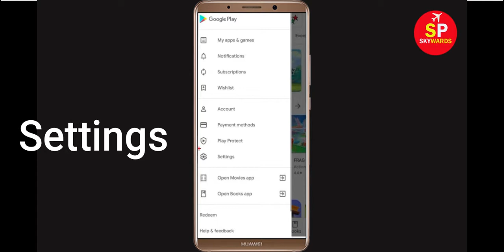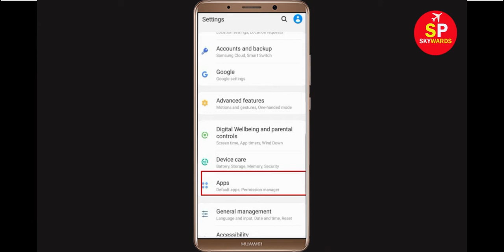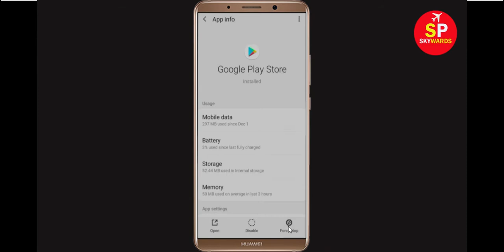How To Fix Can't Install Keepsafe Photo Vault Error On Google Play Store in Android & Ios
If you are facing problem in Google Play store to download and isntall Keepsafe Photo Vault error on your mobile then you are at right place, i will show you How To Fix Can't Install / Download Keepsafe Photo Vault Error On Google Play Store in Android & Ios. If you are facing same problem in your android phone it will help you to get rid of this problem. So, Lets Start to Fix Keepsafe Photo Vault App downloading problem solutions.